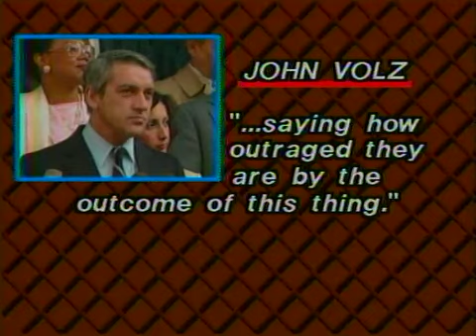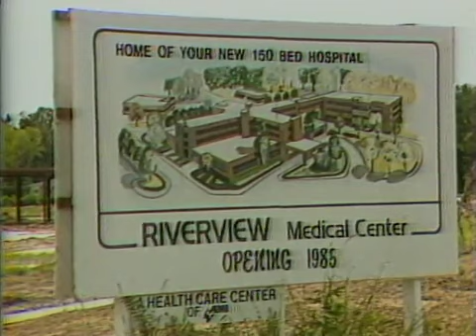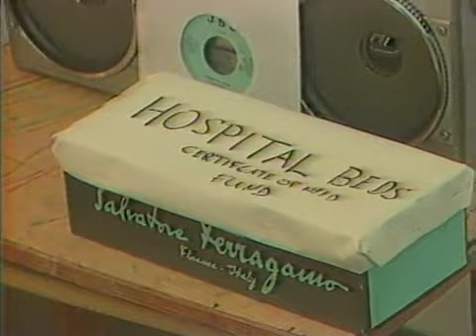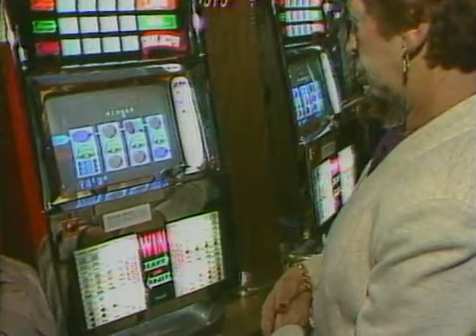Gov. Edwin Edwards Trial, Week 14 | 12/20/85 | Vintage LSWI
This episode of the series “Louisiana: The State We’re In” from December 20, 1985, features special reports on a federal judge declaring a mistrial due to a hung jury in the trial of Governor Edwin Edwards and four other defendants in New Orleans on fraud and racketeering charges related to the permitting process for building new hospitals and nursing homes. Ken Johnson first reports on the reaction to the trial’s conclusion, including an interview with State Representative Richard Baker. Next, Laura Myers reports on the reactions to the end of the trial by the people involved in the trial. She interviews: Marion Edwards, former defendant; Ronald Falgout, former defendant; James Wyllie, former defendant; Gus Mijalis, former defendant; James Neal, defense attorney; United States Attorney John Volz; Pauline Hardman, prosecutor; Robert Boitman, prosecutor; William Jeffress, defense attorney; Geneva Converse, juror; and James Naquin, jury foreman. Ken Johnson then reports on a press conference held by Governor Edwards on the end of the trial and his plans to call a special session in January to deal with the state’s ailing economy. Next, Johnson conducts an in-studio interview with Dr. Wayne Parent, a political science professor at LSU, who discusses Governor Edwards’ political future. Karen Nachman then interviews Louisiana residents about their reactions to the end of the trial. Lastly, Myers reflects on covering the trial for fourteen weeks.